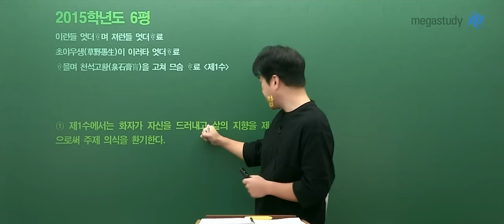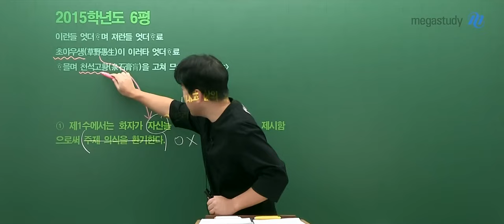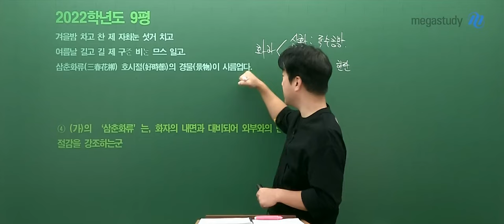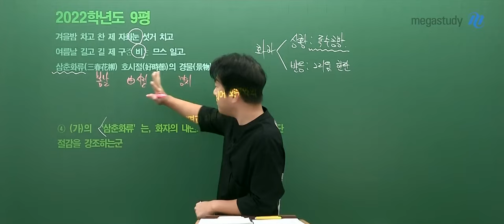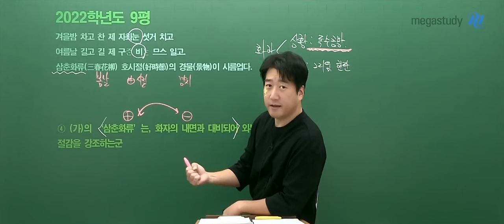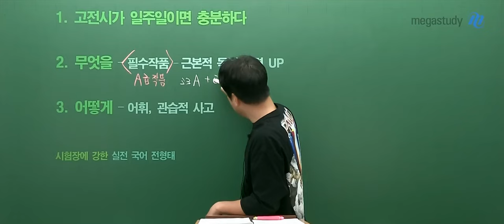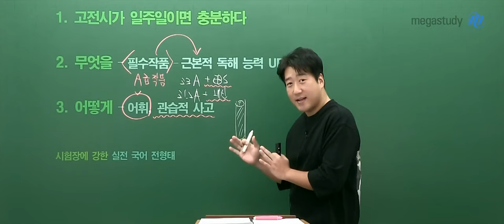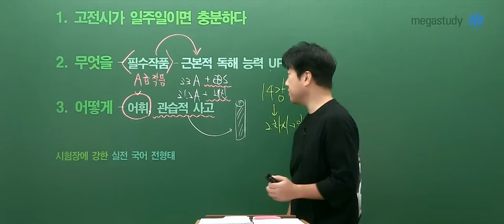[메가스터디] 국어 전형태쌤 - 일주일 만에 끝내는 고전시가 올인원 OT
국어 전형태 선생님의 일주일 만에 끝내는 고전시가 올인원 OT 영상입니다.